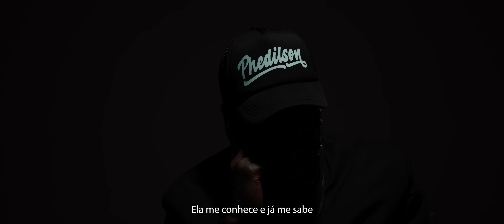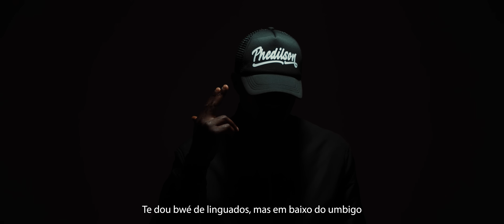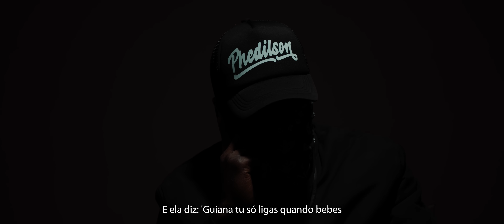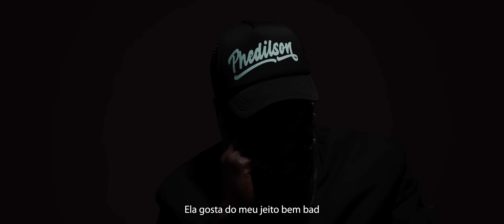Phedilson - Vou te ligar (ft Paulelson, Tio Edson e Kelson Most Wanted) | Visualizer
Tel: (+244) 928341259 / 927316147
Label: Galáxia

Letra: Phedilson, Paulelson, Tio Edson e Kelson Most Wanted
Produção Musical: Mário Flxw
Captação, Mistura e Masterização: Adilson Mondlaine
Visualizer: DN Business (MrPrayze)